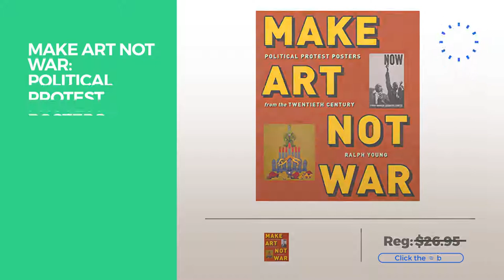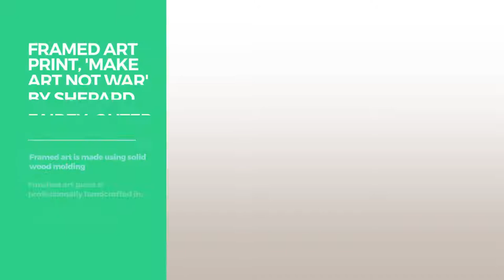Make Art Not War Poster // Most Popular 2017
Black Friday / Cyber Monday Shepard Fairey – Kunst machen nicht Krieg Kunstdruck (45,72 x 60,96 cm) by Unbekannt

Black Friday / Cyber Monday Make Art Not War Anti-War Peace Poster Print 18 x 24 inches by Imaginus Posters

Black Friday / Cyber Monday Bestweeks Make Art Not War Art Print Shepard Fairey Print Size C325 Silk Fabric Cloth Wall by BestWeeks

Black Friday / Cyber Monday Thousands of Candles Poster Art Print by Pyramid America

Black Friday / Cyber Monday Shepard Fairey Artprint "Make Art Not War!" (18"x24") by Close Up

Black Friday / Cyber Monday Geek Details Make Art Not War 11 X 17 Art Print Poster by Geek Details

Black Friday / Cyber Monday Make Love Not War - Dictionary Art Print by Fresh Prints of CT